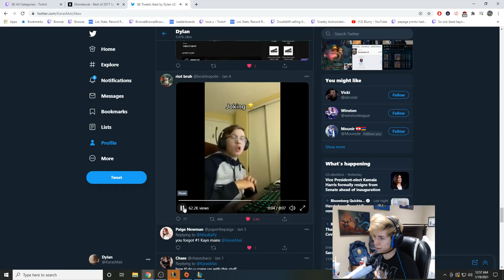TF Blade VS Riot Games Client - Best of LoL Streams #1050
TF Blade against Riot Games client, FIGHT!

0:00 TF Blade
0:30 Jankos
0:56 RadiantWhale
1:12 GrossGore
1:34 AdrianRiven
1:46 Midbeast
2:09 Bandleloli
2:24 Hoitytoity
2:44 ErickDota
2:53 Jurassiq
3:14 ForestWithin
3:30 Yassuo
3:53 EloSanta
4:07 Chimp
4:20 xFSN Saber
4:38 Tobias Fate
5:03 GrossGore
5:15 Tyler1
5:21 Lathyrustv
5:44 Pulllks
5:59 Yassuo
6:11 Panunu
6:21 GrossGore
6:37 Kaynscara
6:50 Groyogroyo
7:07 Sloppywalrus
7:20 King Nidhogg
7:50 Arrow
8:14 GrossGore
8:26 Gosu
8:47 AdrianRiven
9:13 Pusipuu
9:37 GN Duck
9:58 Sanchovies
10:07 Dorjan Plays
10:18 Tyler1
11:08 Karasmai